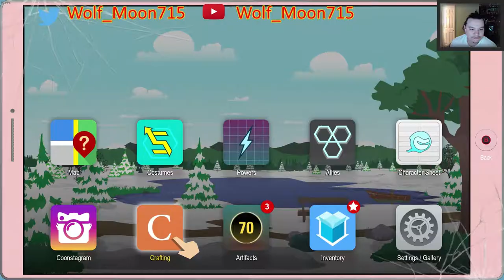South Park- The Fractured but whole